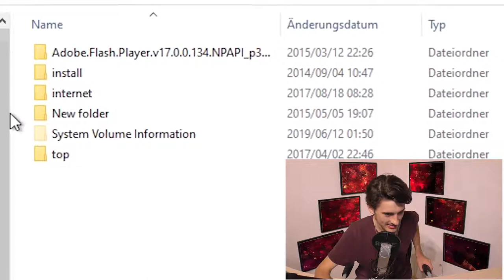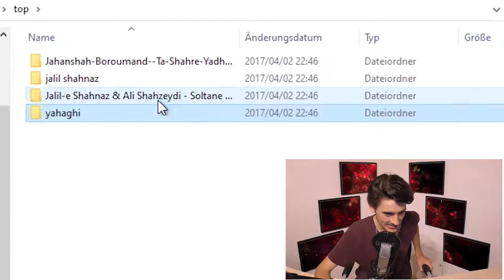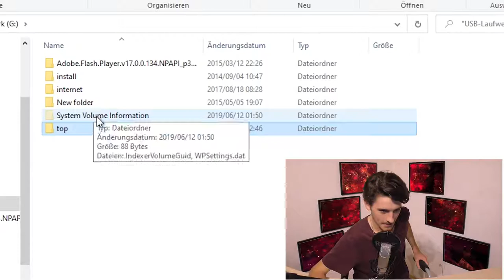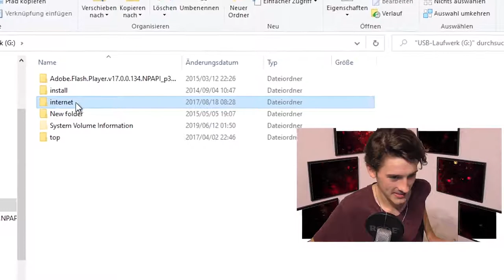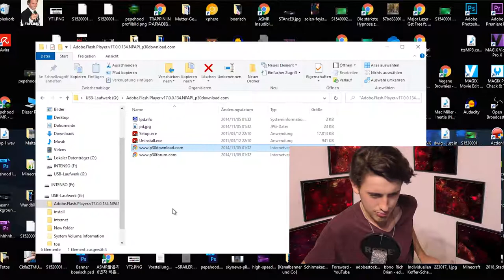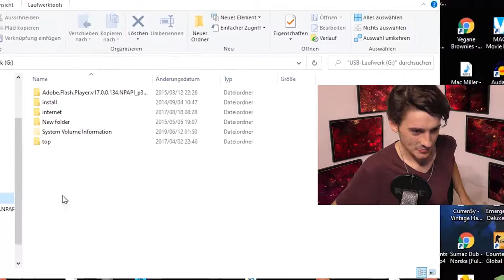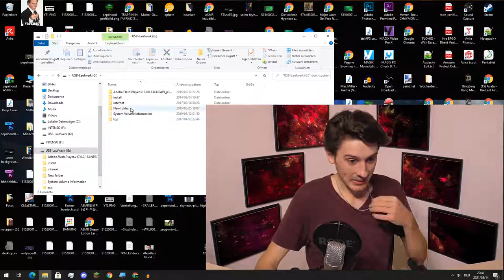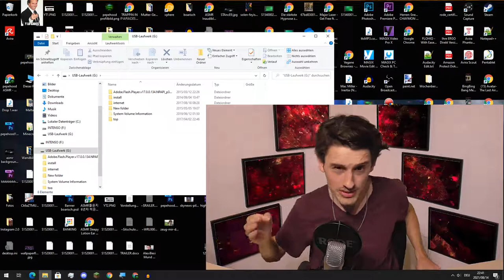der geheimnisvollste usb-stick der welt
Asap Rocky x Kanye West type Beat 2021  SALVATION

Bryson Tiller guitar type Beat 2021  SCENT  RnB x Trapsoul

Bryson Tiller guitar type Beat 2021  DUSK  RnB x Trapsoul

Bryson Tiller guitar type Beat 2021  STUNNED  RnB x Trapsoul

Joey Bada Type Beat  Chill 90s Boom Bap Old School Rap Hip Hop

Chill Storytelling Type Beat  Rap Hip Hop Instrumental 2021  Chasing Sunset

NIHAU TONG DOND TING TENG HONG KONG DONNG NOOO NAAAAA NANIIIII!11111!°!!